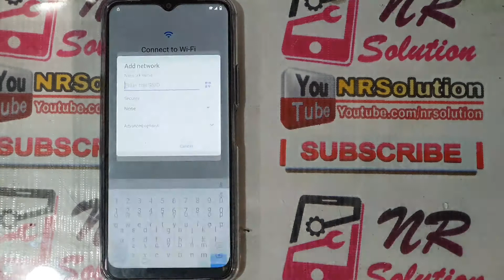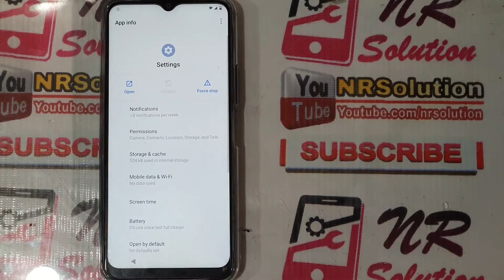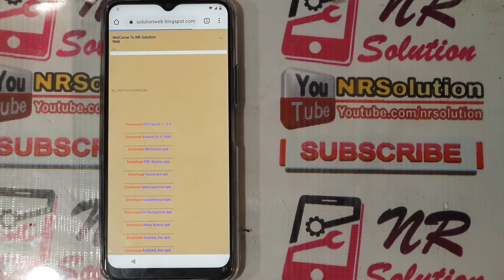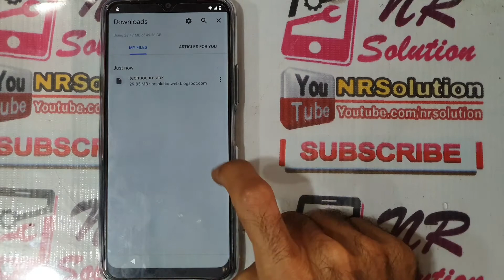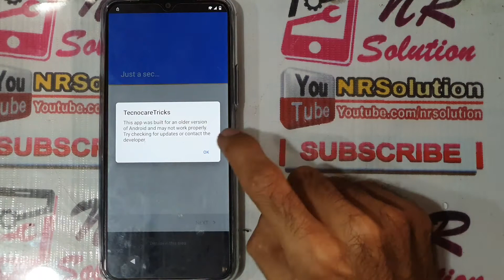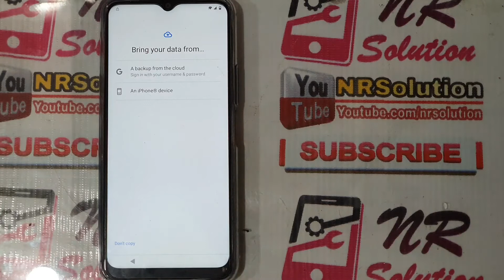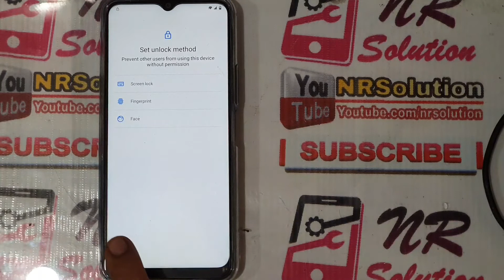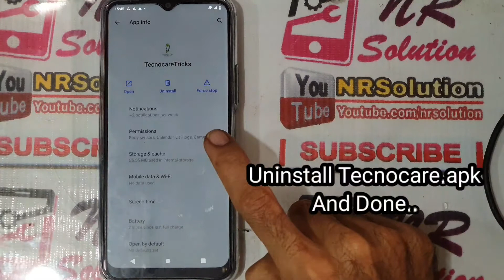VIVO Y20 2021 V2043 / V2048 FRP Bypass Without PC Android 10 FIX Method Working 100% Tested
Today I Have Solved VIVO Y20 2021 V2043 / V2048 FRP Bypass Without PC Android 10 FIX Method Working 100% Tested
Hello Friends Welcome To NR Solution Channel
Friends This Method 100% Work Tested By Me
Not Scam Or Fake Method 100% Real

vivo y20 2021 frp bypass android 10
vivo y20 frp android 10
vivo y20 2021 frp bypass without pc android 10
vivo V2043 frp bypass New Method 2021
how to remove frp vivo v2043 android 10
vivo y20 2021 frp new method 2021
vivo y20 2021 frp bypass 10 new trick 2021
frp bypass vivo y20 v2043 android 10
how to fix frp vivo android 10 without pc
new method frp bypass android 10 vivo mobile
vivo google account frp bypass vivo y20 2021
vivo y20 2021 google account bypass
vivo y20 2021 frp remove without Pc tool